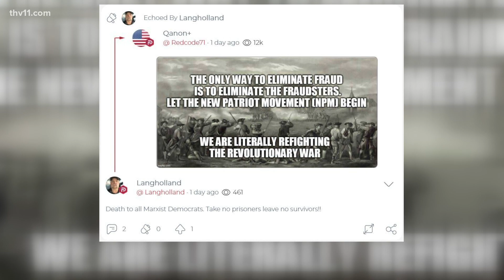Arkansas police chief resigns after saying 'death to all' Democrats on social media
The Marshall, Arkansas police chief posted politically-biased threats of violence on the social media platform Parler and resigned Saturday.